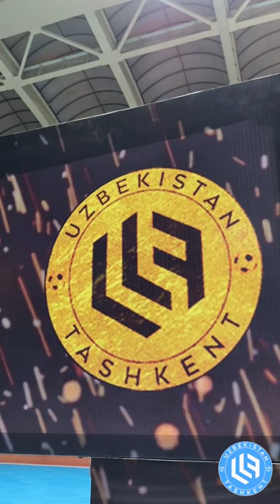TAQDIMOT MAROSIMI LLF SUPERLIGA